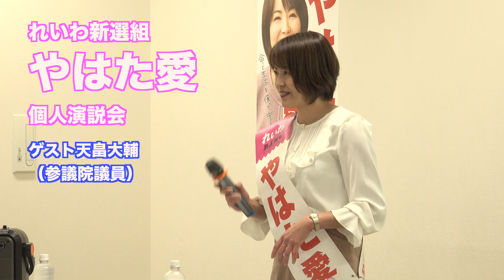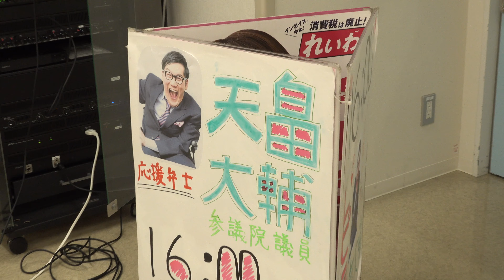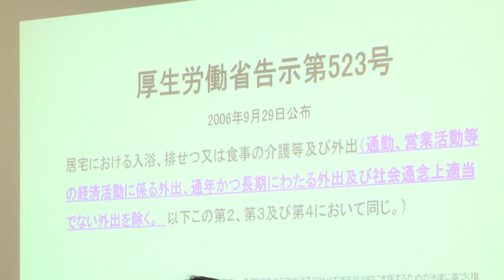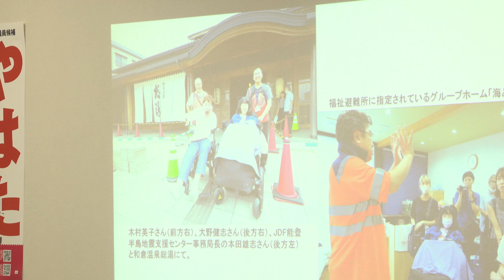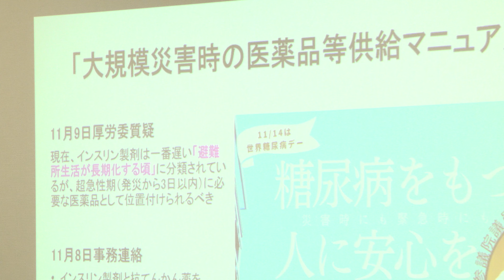（643）応援！れいわ新選組ーやはた愛❶ X 天畠大輔（参議院議員）🔴障害のこと。考える！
🔴れいわ新選組、応援動画シリーズ

（634）衆議院選。れいわ新選組を応援！＝なぜ、野田が？石破の意味とは？妄想してみた。

（638）れいわ新選組。今回も応援します！（前編）＝山本太郎、やはた愛、大石あきこ！

（639）れいわ新選組。応援してる！（後編）＝辻村ちひろ、レッドウルフ、よだかれん！

映画監督　太田隆文プロフィール

1961年、和歌山県生まれ。高校卒業まで関西で過ごす。
1987年、ロスアンゼルスの南カルフォルニア大学・映画科に合格。
1990年、帰国。

1995年、「アルティメット・クライシス」で脚本家デビュー
　　　　「女子高生コンクリート詰め殺人事件」脚本
1997年、テレビドラマ「風の娘たち」で監督デビュー

2005年、「ストロベリーフィールズ」で映画監督に。脚本も担当。
　　　　　カンヌ映画祭フィルムマーケットで上映。
2010年、「青い青い空」を監督、脚本。
　　　　　ロスアンゼルスのジャパン・フィルム・フェスティバルLAで上映。

2013年、原発事故の悲劇を描き山本太郎が出演「朝日のあたる家」監督、脚本。
　　　　世界６カ国で上映。

その後、「向日葵の丘　1983年夏 」（常盤貴子）
「明日にかける橋　1989年の想い出 」（鈴木杏）の脚本、監督。

その後、ドキュメンタリー映画「ドキュメンタリー沖縄戦」「乙女たちの沖縄戦」「沖縄狂想曲」を監督。全国公開の後、Amazonプライムで現在も配信中。

2023年、心臓病と脳腫瘍。闘病中。YouTubeで近況を発信中。